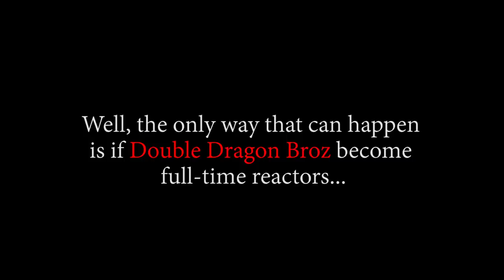ENIES LOBBY! WHAT THE H*** IS THIS PLACE?! OP - Episode 263, 264, 265 | Reaction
-Double Dragon